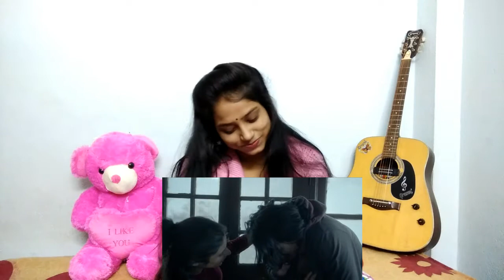Bhuvan Bam- Sang Hoon Tere | Official Music Video | Reaction | Girls in Action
Hi, friends hum sabhi BB KI Vines ke video dekhte hai aur bahat maja ata hai, hum ne kaiyi video pe reaction vi diya hai . aap is link pe click karke dekhte sakte hai unke comdey video ka reaction
Lekin Dosto ye video thoda alag hai kiunke isme comdey nehi bahat sundar ek song hai. Hope aapko ye reaction pasand ayega.
Lots of love and respect to Bhuvan Bam